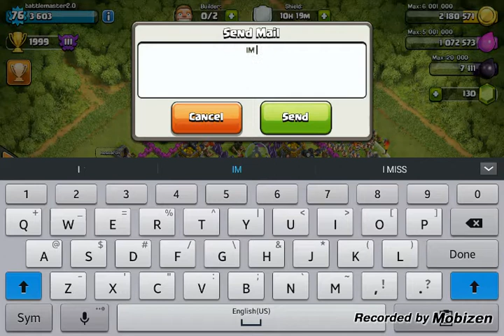Clash of Clans (ep.10)